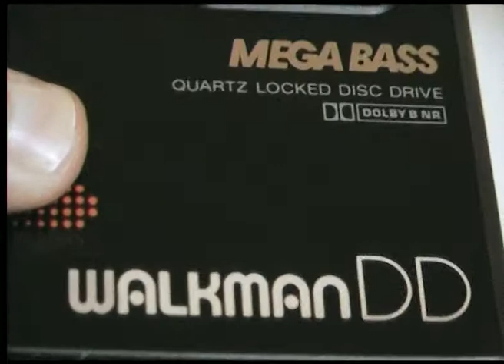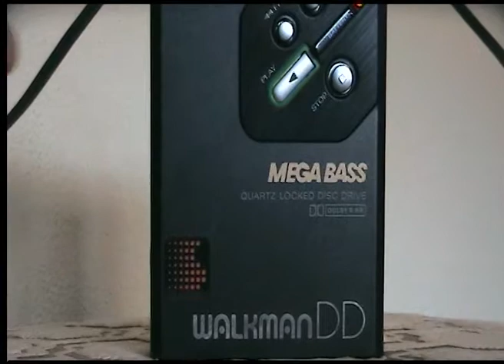SONY Walkman - LINE IN - DD30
I decided to make a audio capture of my Sony DD 30.

It came out a little saturated due to my camera limitations, but we can get the idea of how it sounds and judge that the WOW and Flutter levels of these units were very low.

Song by YOUTUBE LIBRARY.